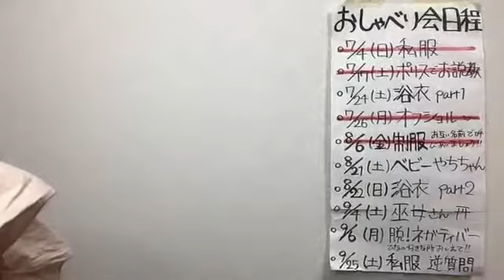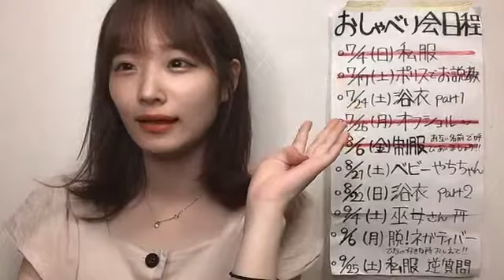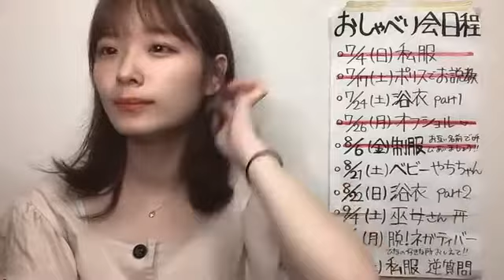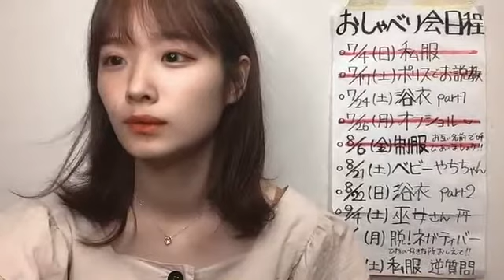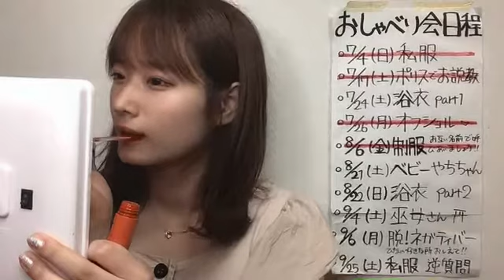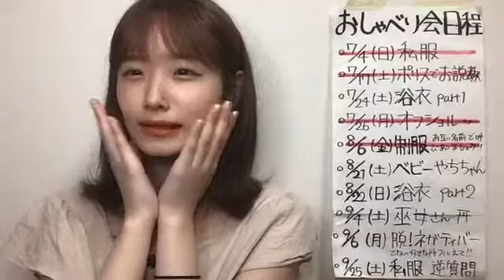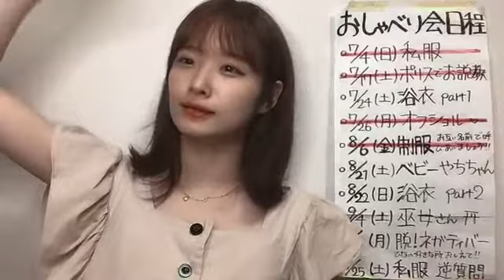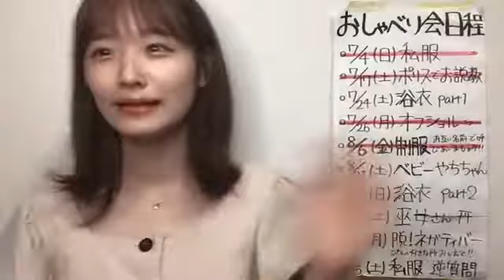Showroom Morohashi Hinata 諸橋 姫向（NGT48）- 2021/07/29